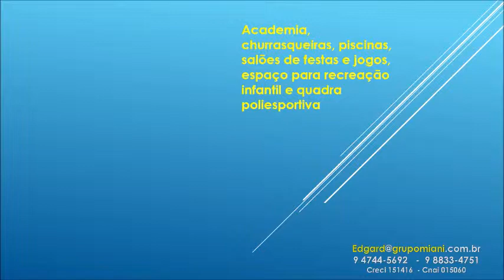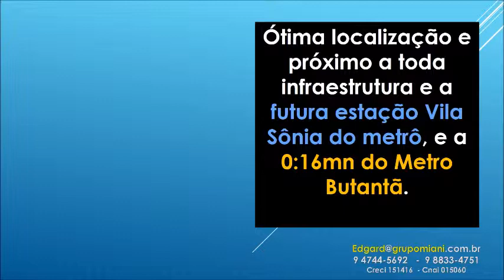VITRINE DE IMOVEIS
VENDE-SE Apt° no BUTANTA
3 Dorm. sala de estar e jantar, sacada, banheiro, área de serviço, 1 vaga; Vista eterna para o melhor da Zona Oeste.
Lazer completo e Segurança 24 hs
Academia, churrasqueiras, piscinas, salões de festas e jogos, espaço para recreação infantil, quadra poliesportiva
Ótima localização e próximo a toda infraestrutura e a futura estação Vila Sônia do metrô, e a 0:16mn do Metro Butantã.